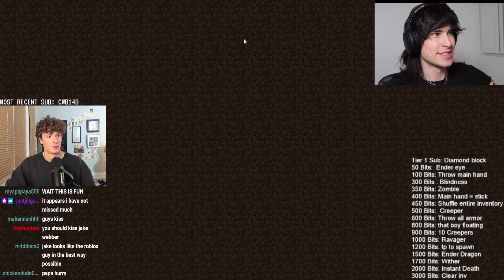I played Minecraft with Jake Webber | VOD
This VOD is HansumFella playing minecraft with Jake Webber!

This is the full VOD, not cut up into funny moments however sure does include a lot of them, as seen on tiktok for funny moments and the full youtube video "I need your help (ft Jake Webber)" on the HansumFella channel!